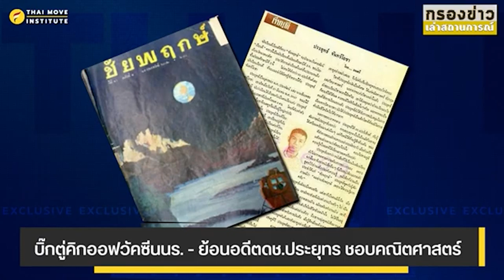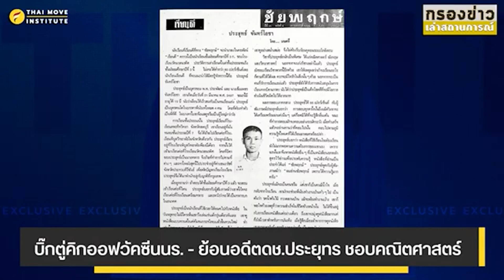บิ๊กตู่คิกออฟวัคซีนนร. - ย้อนอดีตดช.ประยุทร ชอบคณิตศาสตร์